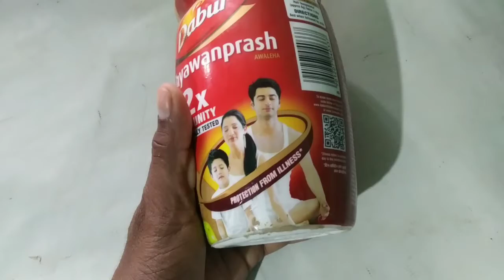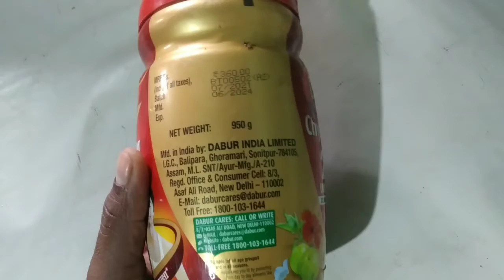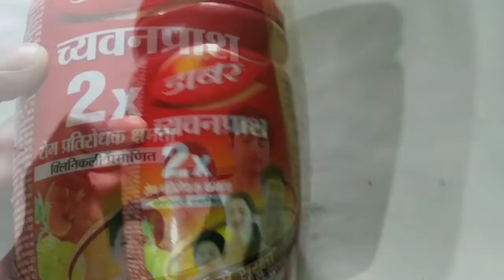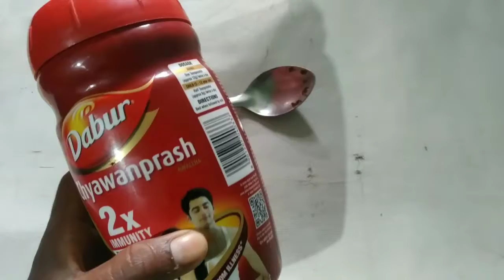Dabur Chyawanprash ke Benefits in Hindi, डाबर च्यवनप्राश के लाभ,साइड इफेक्ट,uses,खाने से पहले देखे,